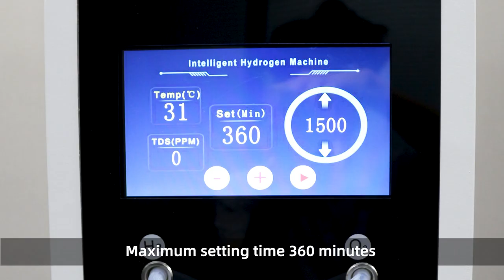1500ML Hydrogen Inhalation Machine support used in home office and medical environment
hydrogen inhalation therapy machine

✨WeChat: 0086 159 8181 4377

😍Now we can deliver：
• 3L 5L 8L 10L 20L Oxygen Concentrator For Home/Hospital
• Nebulizer
• Oxygen Cylinder